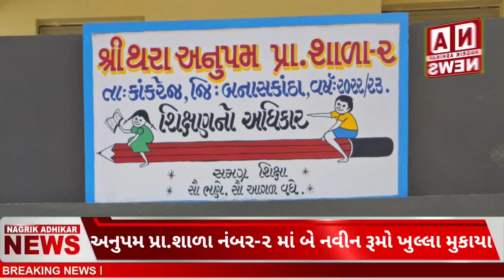પીએમ શ્રી થરા અનુપમ પ્રા.શાળા નંબર-૨ માં બે નવીન રૂમોને ખુલ્લા મુકવામાં આવ્યા..